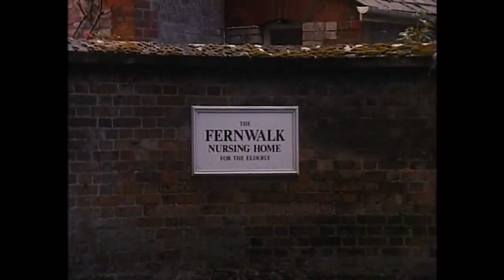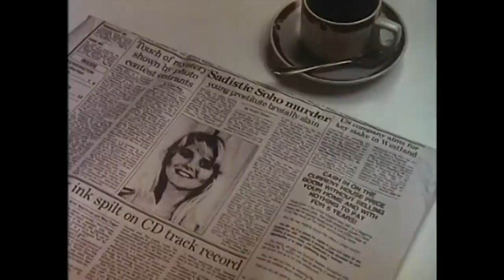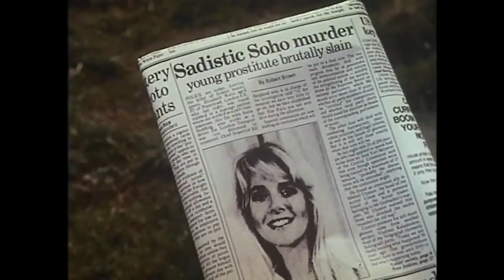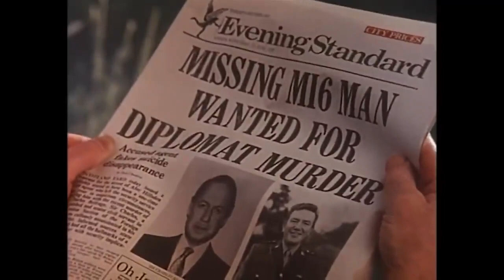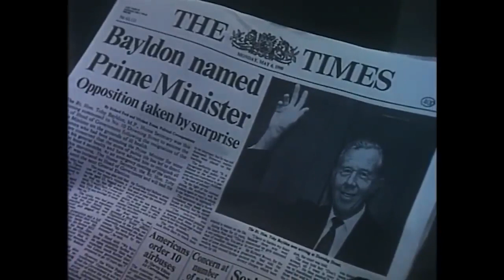The Endless Game 1989 George Segal Albert Finney Spy Thriller HD Hollywood English Free Movies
A British spy comes out of retirement to investigate a murder involving several of his former colleagues.